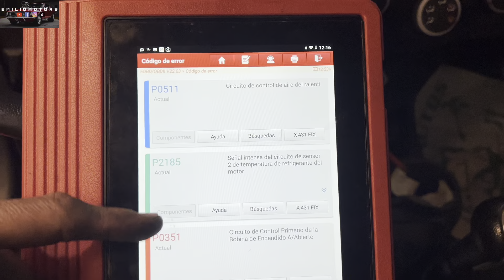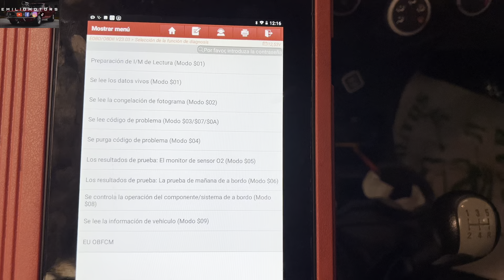COMO CAMBIAR EMPAQUE DE TAPA VALVULA DEL CHEVROLET SPARK GT | MOTOR B12D